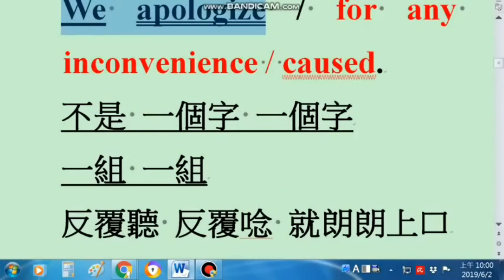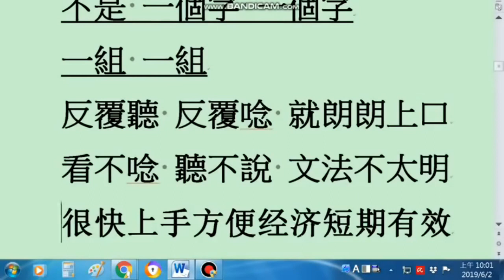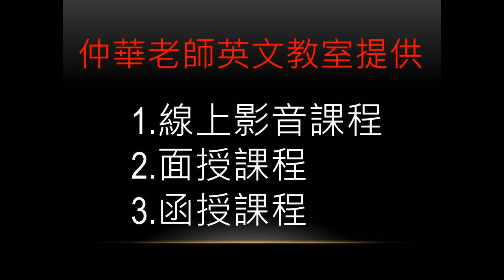(口說閱讀/文法思考) We apologize for any inconvenience caused. 加上6個符號分析 馬上懂 學記用考同時辦到 - 6個符號學英文123+4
①你馬上就要用英文(聽說讀寫考)，請參加“面授”(親身/視訊)家教
        請連此了解面授課程

②你請老師到家裡帶著你用英文(聽說讀寫考)，請購買“有聲講解函授課程”(繁體/简体)

③你喜歡看聽學習用英文(聽說讀寫考)，請加入“線上影音課程”(學習/運用/考試)
      請連此了解線上影音課程

或詢問上課細節:
我們的line群: 6個符號英文

我们并未在淘宝上架，请直接与我们联络 购买有声讲解函授教程 有声有影在线课程
或询问面授上课细节：
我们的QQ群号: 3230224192